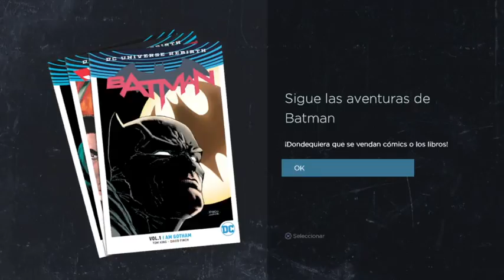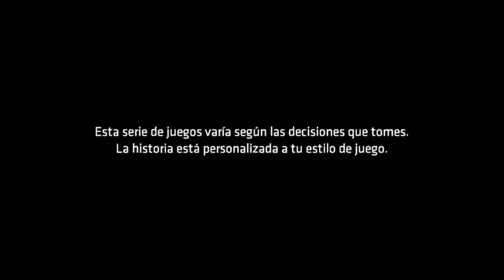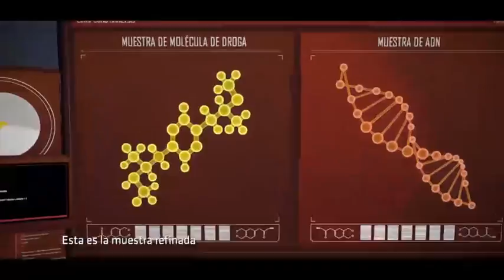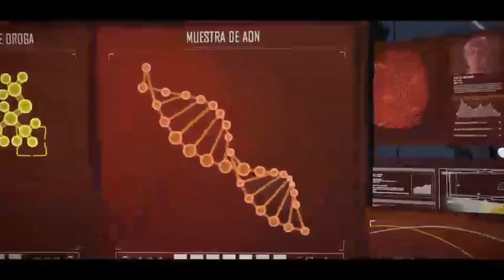Batman The Telltale Series Cap 4 (Angie y Snake Plissken)